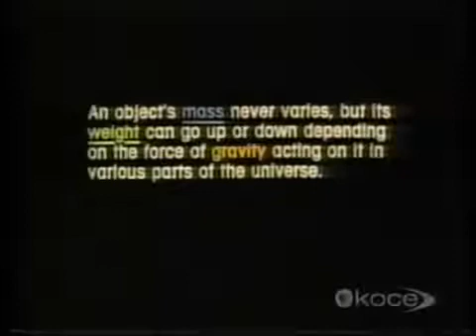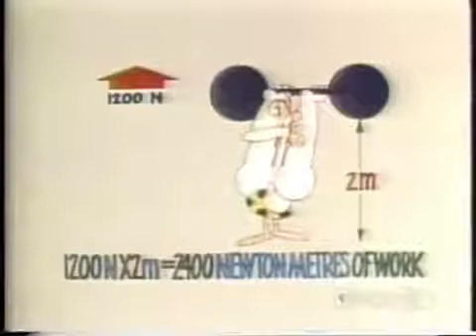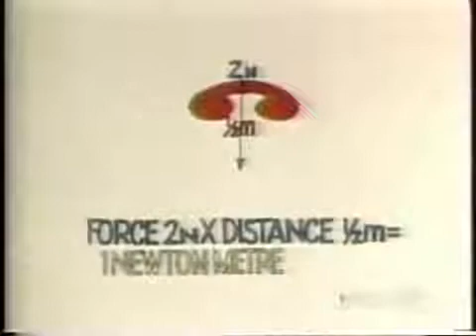PT3 Science, Form 2 Chapter 7: Dynamics (Work)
Master PT3 Science Seminar answering techniques in just 90 minutes with RM10 only. Limited seats with maximum 12 students only. Register now and get a Japanese meal voucher!

Facebook Page: Cheryl Science Education